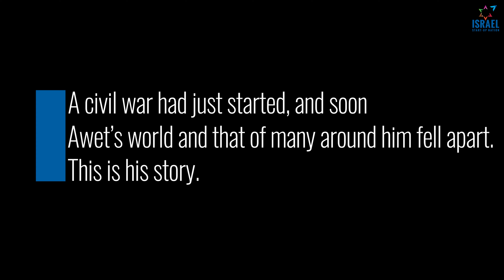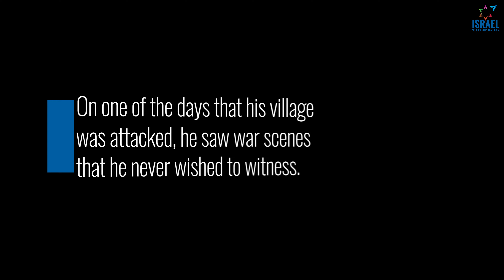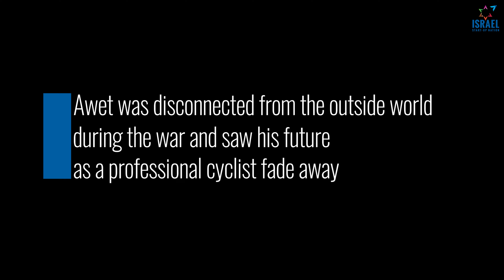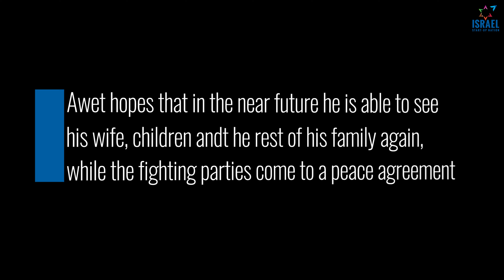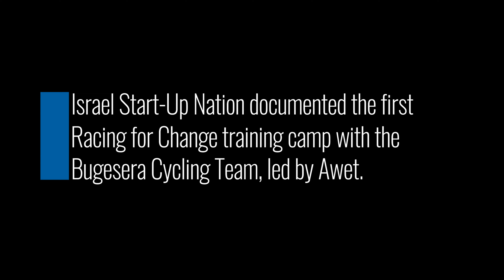Awet Gebremedhin: Embarking on a new chapter with Racing for Change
Awet Gebremedhin’s story is not one you hear often in the world of professional cycling. Today, in a video produced by Israel Start-Up Nation, the former ICA rider tells his story. Raw, inspiring, hopeful.

The decision to retire from racing is one all cyclists face at some point in their career. But, for Awet, retirement came in unimaginable circumstances. At the end of the 2020 season, his third year with Israel Cycling Academy, Eritrean-born Awet returned to Tigray in northern Ethiopia, where he had established a home with his family. Soon after his return, civil war broke out leaving Awet with the difficult choice of returning to his base in Sweden or staying with his family. Knowing that he would lose all contact with his family if he left, Awet stayed.

Months of no contact with the outside world and his mind far from the triviality of training meant Awet’s career as a professional cyclist would come to an end. But Awet is the first to tell you there are more important things in life.

“After two months, I finally had some connection and when I opened my email, I saw that I missed a lot of messages. Some teams showed interest and my work asked me where I was. That made me sad, but on the other hand I was still alive, with my family. A job I can get at any point, but a life and a family you can only have once,” said Awet.

After eventually returning to Sweden, Awet was determined to embark on the next chapter in his life. But he was not ready to say goodbye to cycling. That next chapter came in the form of ISN’s Racing for Change initiative. In the summer of 2021, the first Racing for Change training camp with the Bugesera Cycling Team was held in Rwanda with Awet leading the project.

In addition to performance testing and bike handling workshops, nutrition and bike maintenance education sessions, more than 50 bikes were donated to the community. For Awet, Racing for Change is a chance to give back to cycling, a sport that brought him so much, and help lead the next generation of African cyclists.

“Racing for Change means a lot. It will change this community. If they work hard, they can change their lives. Racing for Change is what we need here in Africa. That is why I like this project so much,” explained Awet during the camp.

The impact of the Racing for Change initiative and the first training camp has not gone unnoticed. Just this week, Aline Uwera, a junior rider for the Bugesera Women's Cycling Team, won the Kibugabuga Race close to the Rwandan capital, Kigali.

“It was unbelievable to see Aline win the Kibugabuga Race last weekend,” said Awet. “This was a big moment for Aline, the Bugesera Cycling Team, and everyone involved in Racing for Change. This is what Racing for Change is all about. Motivating and helping these girls to achieve success and above all, change their lives for the better. I am sure this is just the start of many good things to come and I’m looking forward to returning to Rwanda soon for the next camp.”

‘The Joy of Sweat’, a behind the scenes look at the first Racing for Change training camp, led by Awet, premieres at the end of December.

But first, this is Awet’s story.